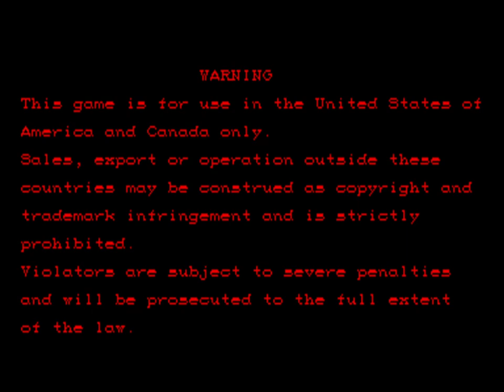Hyper Street Fighter II (Arcade) Part 24